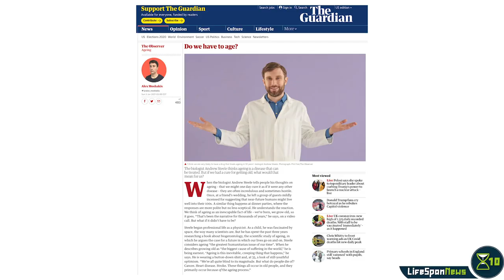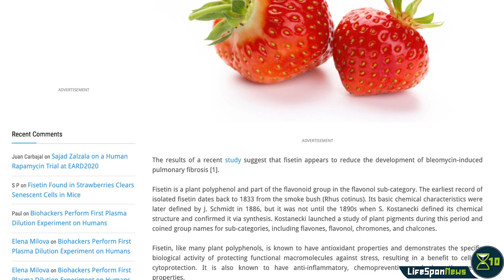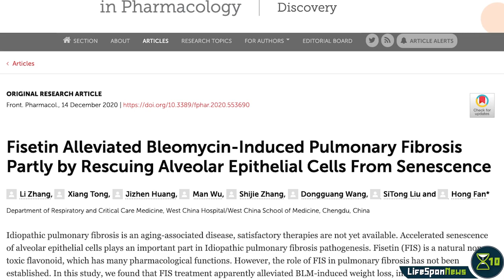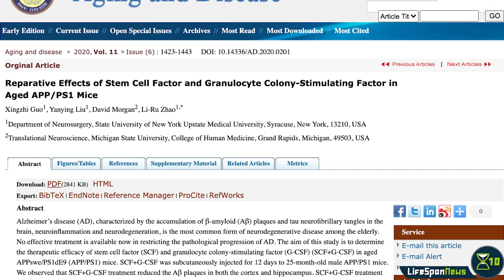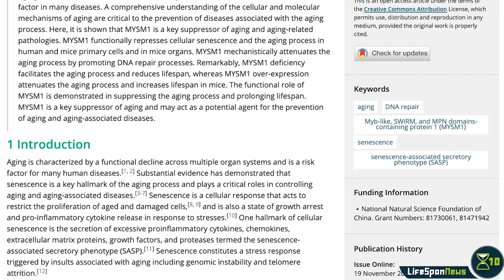Do we have to age? | Lifespan News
In this episode, we'll talk about a newly discovered cause of genomic instability and the potential benefits of fisetin to treat pulmonary fibrosis. We'll also talk about an important question: do we have to age, or can that be optional?

CHAPTERS
0:00 Intro
0:38 Do we have to age?
1:36 Fisetin may be useful in treating pulmonary fibrosis
2:35 Stem cell growth factors used to treat Alzheimer's in aged mice
3:30 A cause of genomic instability discovered
4:20 MYSM1 prolongs lifespan by regulating DNA repair

Do we have to age?

Stem cell growth factors used to treat Alzheimer's in aged mice